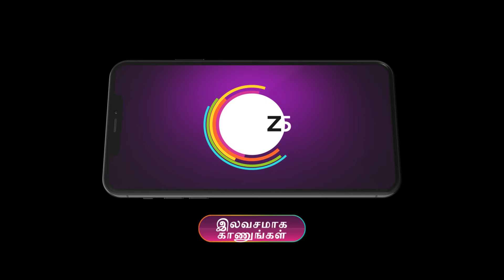Lakshmi Kalyanam | Ep - 37 | Aug 5, 2024 | Best Scene | Zee Tamil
Unable to bear Rishi’s accusations about Virendra’s accident| Lakshmi leaves home and raises her daughter| Parvati| single-handedly. Their paths cross again when Rishi’s son| Rohan| meets Parvati.